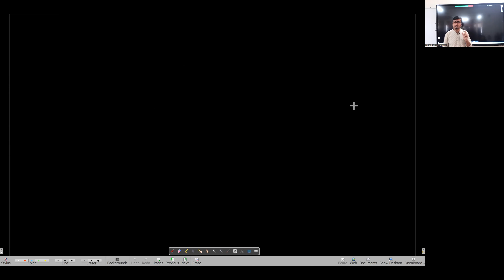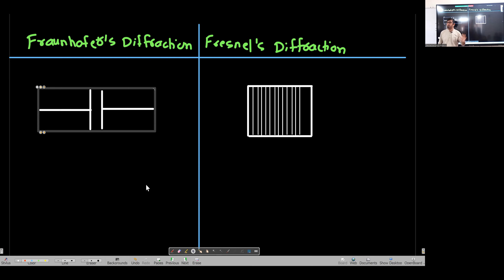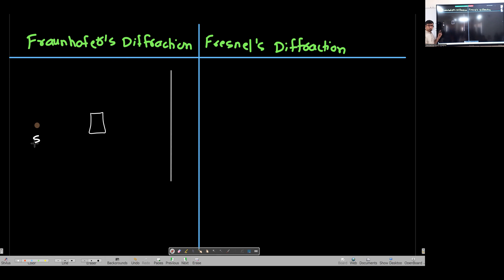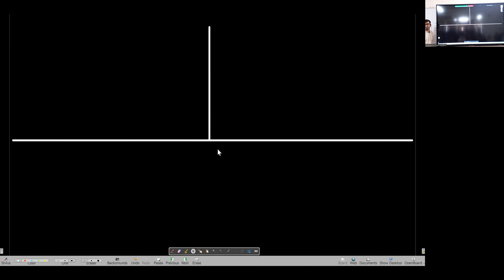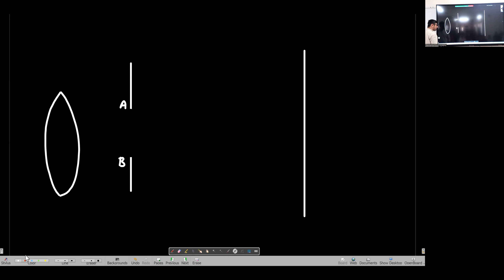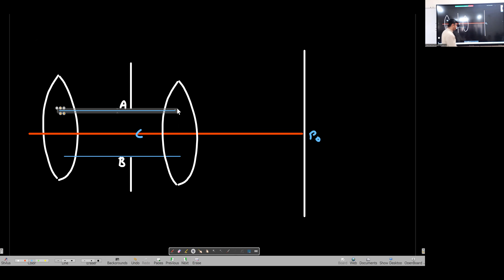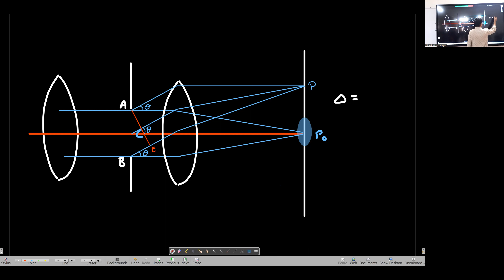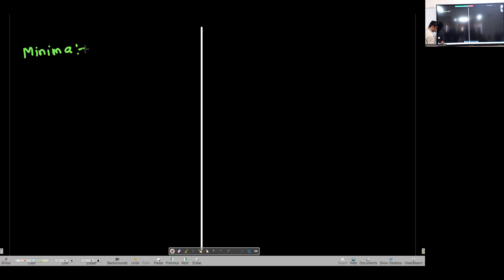Maharashtra Board | 12 Physics | Chapter 7 | Wave Optics | Lecture 7 | Venkat Punjabi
Maharashtra Board | 12 Physics | Chapter 7 | Wave Optics | Lecture 6 | Venkat Punjabi

0:58 Methods of obtaining coherent sources
16:34 Diffraction of light
27:00 Fraunhofer's Diffraction and Fresnel's Diffraction
37:07 Fraunhofer Diffraction due to single slit